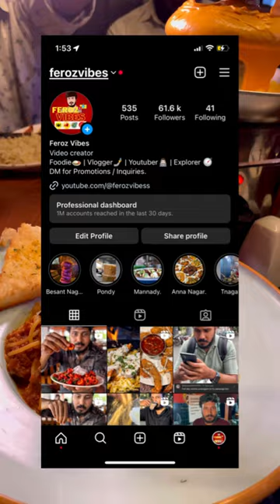🫨Birthday Celebration Ingayaa🥳 @ferozvibess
Makkaley, recently visited Igloos in JP Hotels for my friend birthday and started with Non Veg Cheese Fondue which includes 7 starter varieties, in seafood - Flints Prawn & Grilled Snapper, in maincourse - Cheese Burst Chicken Tikka Pizza, Lamb Bolognase Pasta, in dessert - Igloos Signature Ice Cream with 4 flavours of ice cream and a cake & Gulab Jamun.

Non Veg Cheese Fountain - ₹1499
Veg Cheese Fountain - ₹1199

Location:
Igloo Restaurant Rooftop, 100Feet Rd, Jai Nagar, Opp Koyambedu Bus Stand, Koyambedu, Chennai.